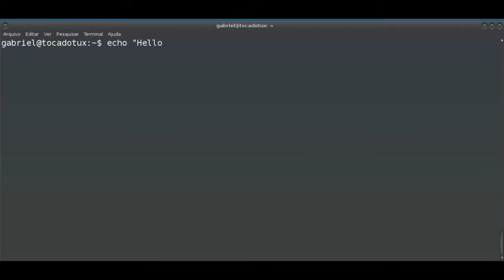Conheçam o projeto Padrim #3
Saiba o significado do logo Padrim e quantos projetos cadastrados e quantos publicado no Padrim.